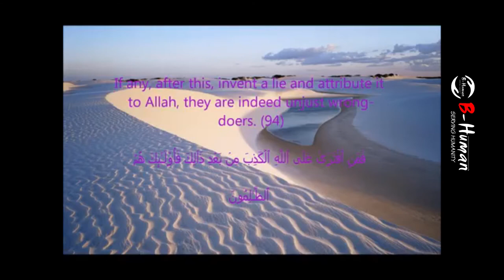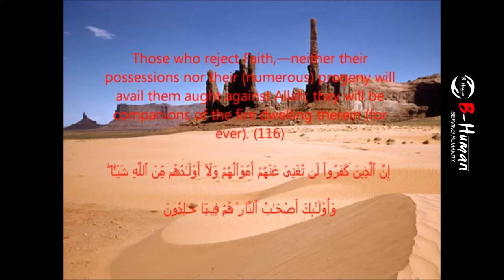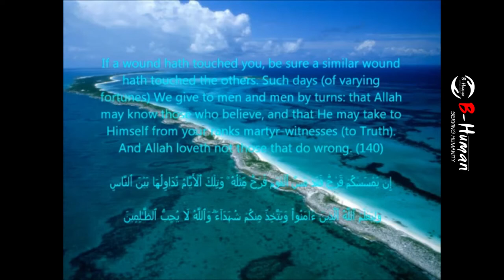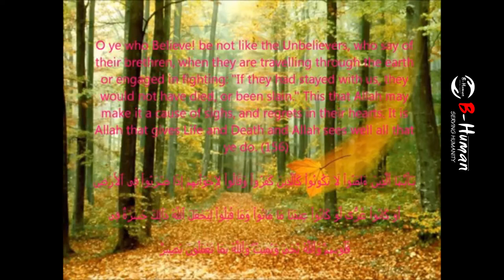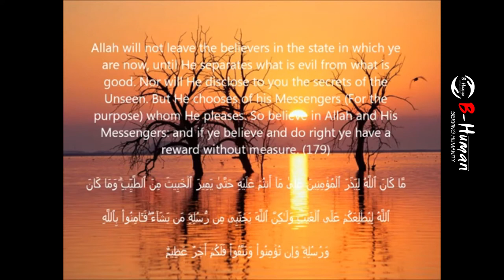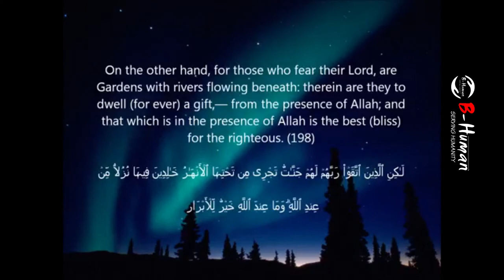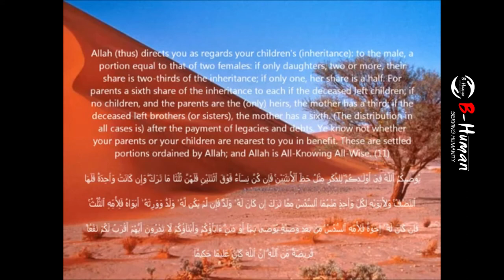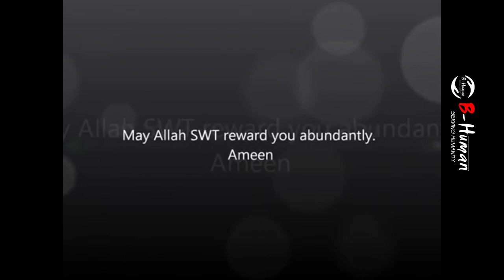Team B-Human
Read Quran Daily.